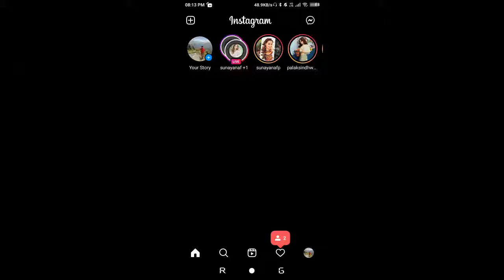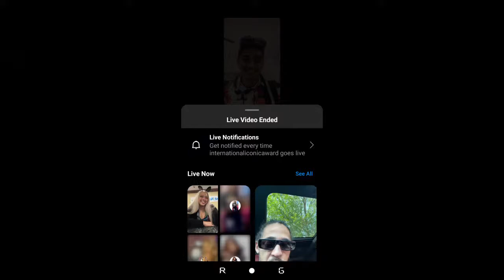Instagram live of Sunayana Fozdar tv actress